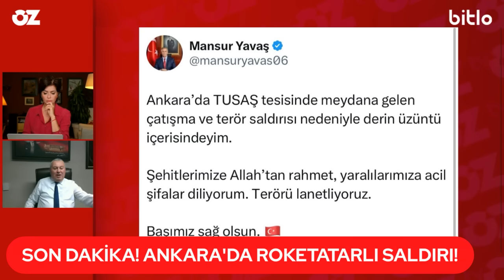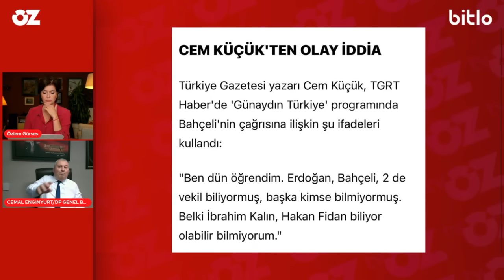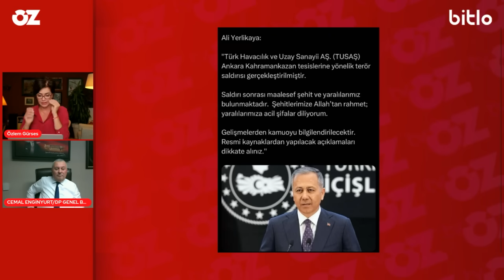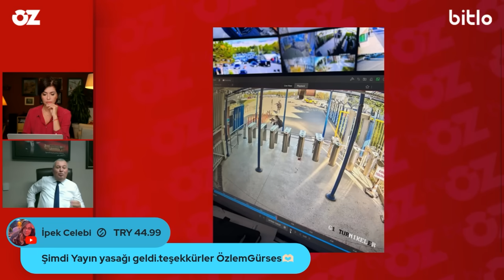SALDIRI ANINDA GÖRÜNTÜLERİ KİM SERVİS ETTİ ??? ŞİMDİ NE OLACAK ??